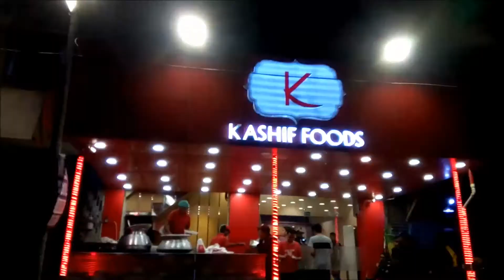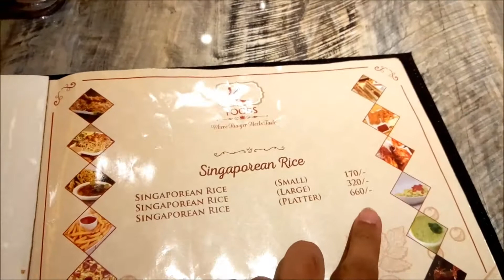Pakistan Mein Singaporean | Food VLOG #102 | Ahsan Umar | Social Media Reporter | Kashif Foods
VLOG #102 is a food vlog about the world famous Singaporean rice by Kashif foods. It is located in Gulshan, Karachi, a food space that offers different range of food, but particularly famous for Singaporean.
And this is our Vlog full of some coolest scenes and content. Enjoy!

You can drop your queries in the comments' section below.